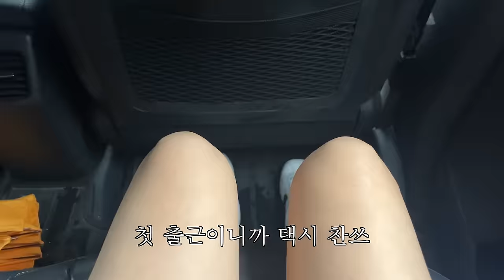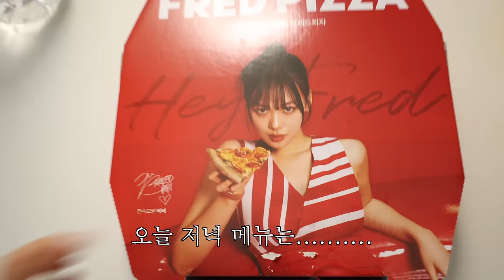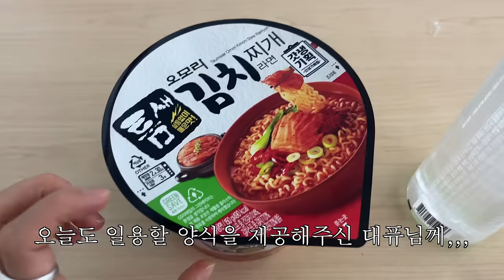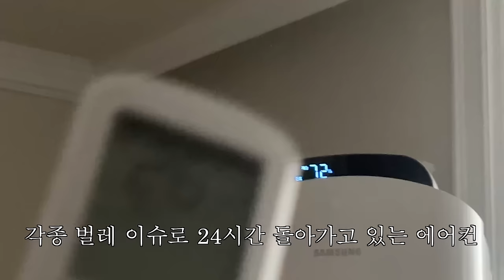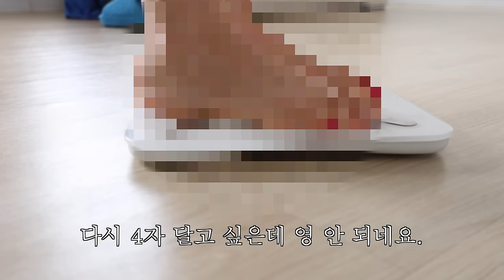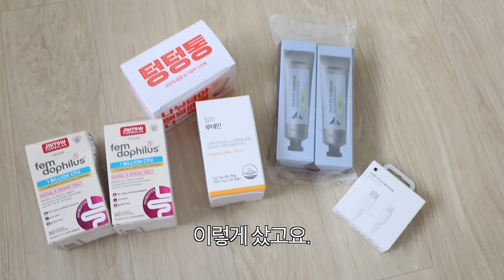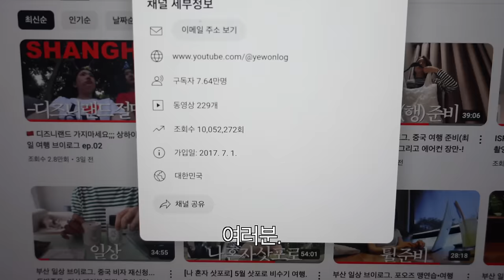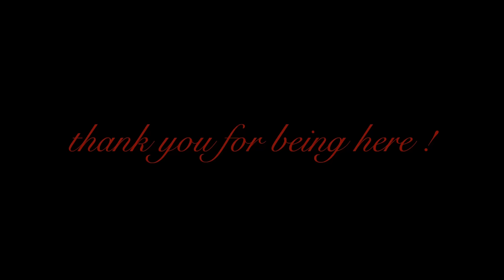첫 출근 브이로그 ~~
*day1
상의 문선
하의 몰리샌더슨 (단순선물)
신발 나이키 코르테즈
가방 hehr

*day2
상의 타입서비스
원피스 르베이스먼트
하의 자라

*day3
상의 몰리샌더슨 (단순선물)
하의 자라
신발 나이키 p6000
가방 마지셔우드
모자 뉴유즈드띵
반지 포틀

*day4
상의 오버듀플레어
하의 정보 없음
신발 꼴레꼴레